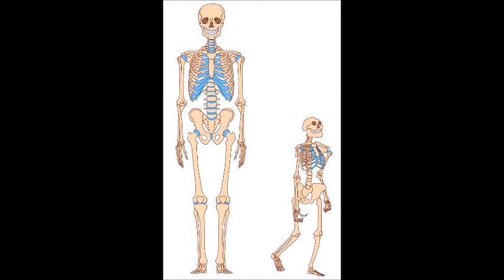Australopithecus Afarensis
Trabajo elaborado por estudiantes como parte del curso de 5to humanístico